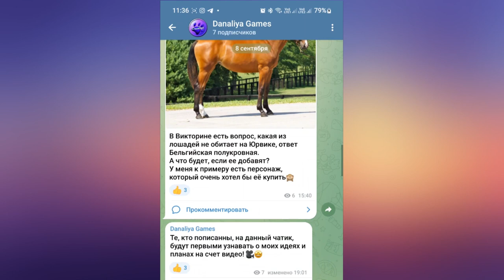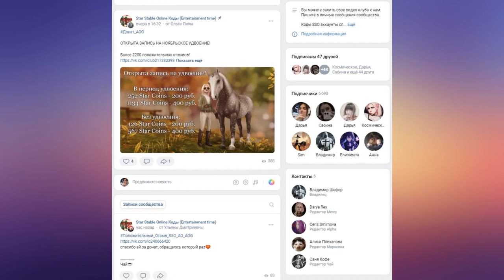Обновление. Ярмарка и скидки |Star Stable Online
А вы закупились лошадками?